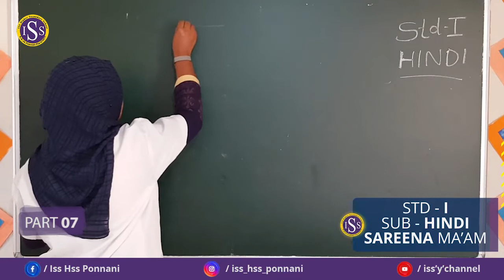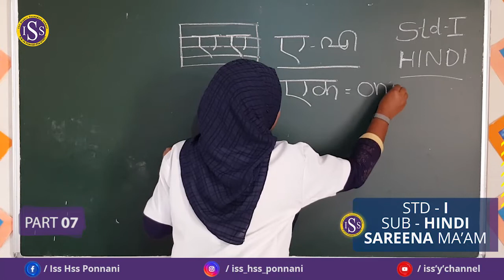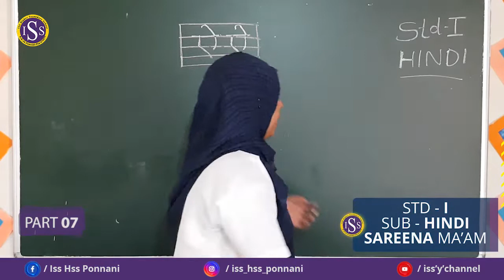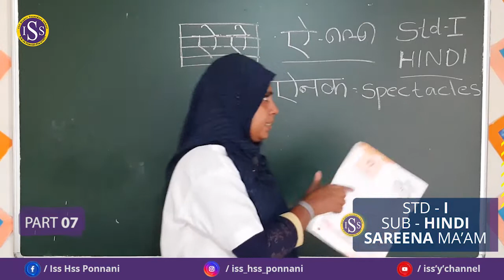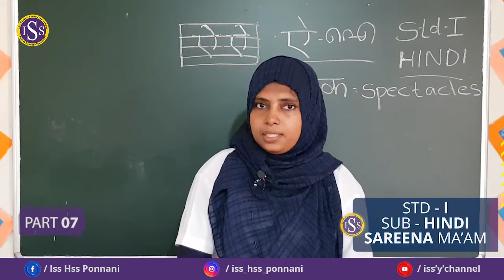STD I HINDI PART-7(19-10-2020)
SAREENA TEACHER